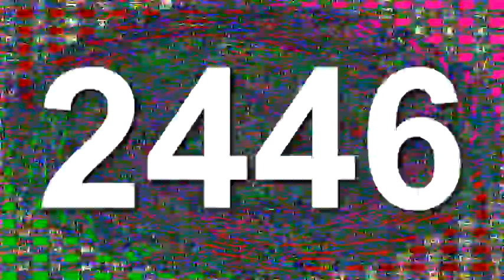the pure definition of an sfl file